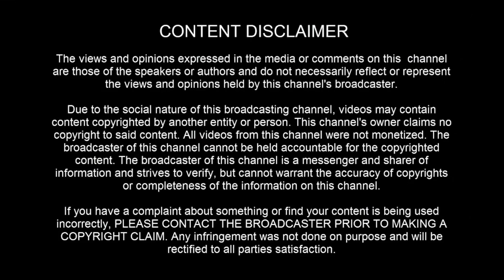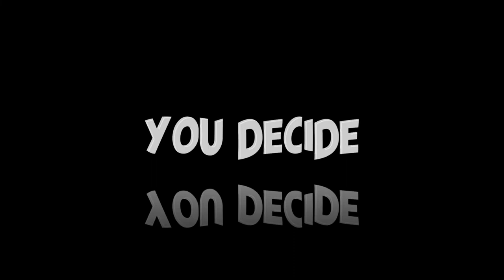UFO SIGHTING: Over New South Wales, Australia on June 2nd, 2022 - [06/08/2022]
Remember, please, I put it out there for YOU to decide. I remain objective.

[ LEGAL STUFF ]

3AM LOWDOWN DOES NOT CLAIM ANY RIGHTS OVER ANY OF THE GRAPHICS, IMAGES, VIDEOS, SONGS USED IN THIS VIDEO.